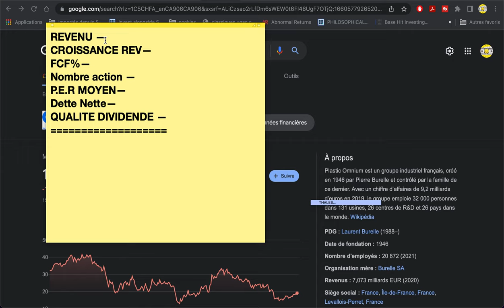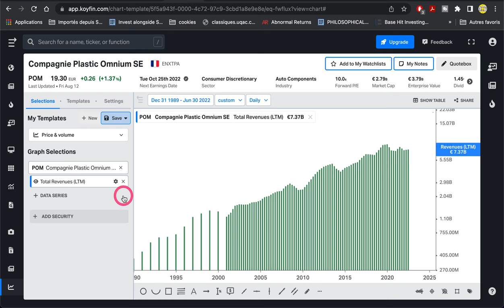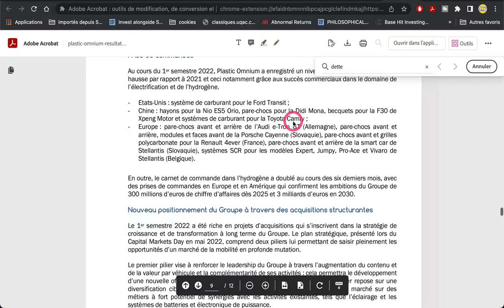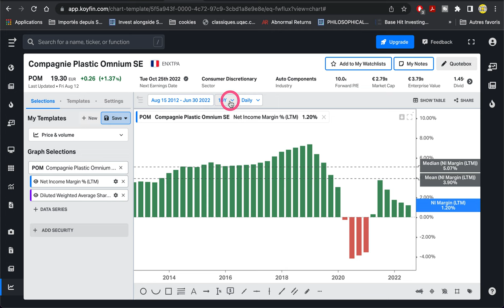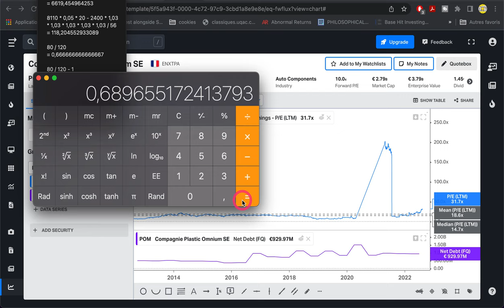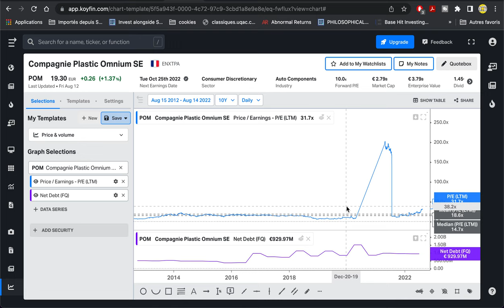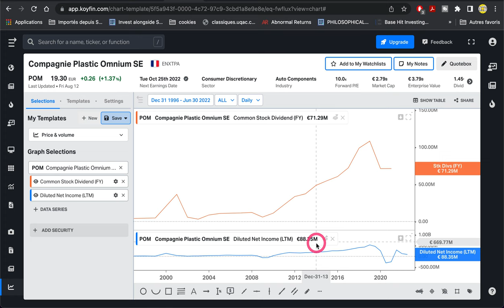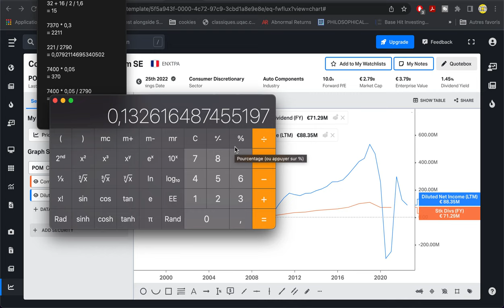Plastic Omnium | investir maintenant ?